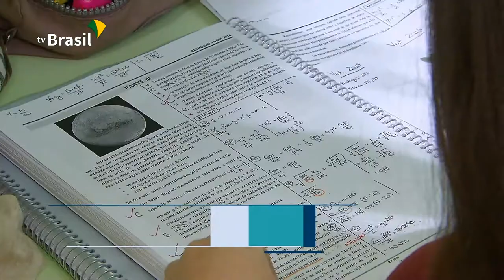O número de inscrições para o SISU deste ano bateram recorde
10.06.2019 - Este ano, o número de inscrições para o SISU, Sistema de Seleção Unificada, bateu recorde: foram mais de 1 milhão e 200 mil inscritos, conforme balanço apresentado hoje por Antônio Paulo Vogel, secretário-executivo do Ministério da Educação. Os cursos de Medicina, Direito e Administração foram os mais procurados.